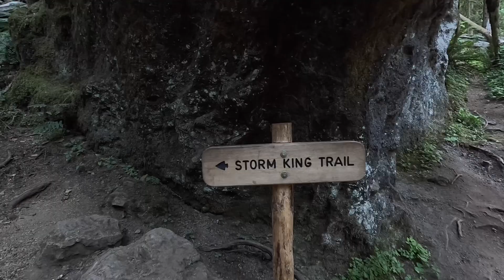Mount Storm King Trail Olympic National Park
Inclined almost the entire way up for 2 miles.  The rope climb at the end isn’t as hard as it looks. Great Payoff at the end with great views.